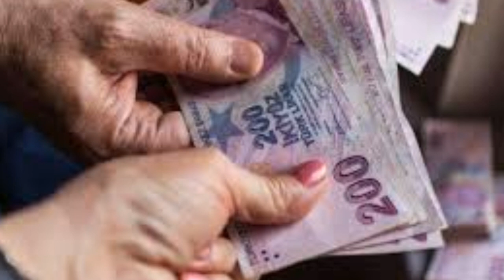Sondakika! Müjdee Tüm emekliye Hemen Yatacak!!! Açıklama geldi ssk bağ-kur